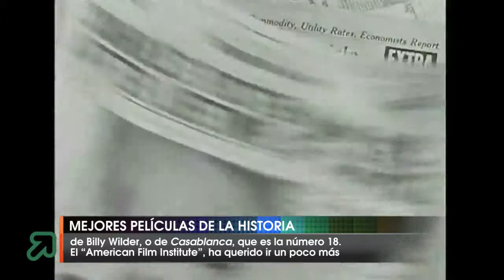Mejores películas de la historia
Los americanos han elaborado una lista con las mejores películas de la Historia.